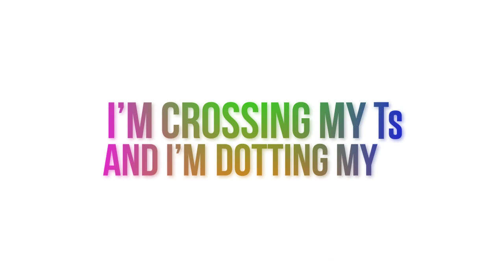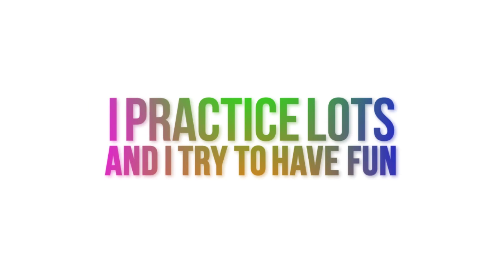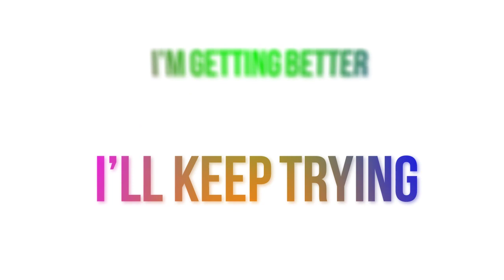Pen License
A rock chick song about achieving goals, learning new things and finally getting to write in pen at school!

For children aged about 7.